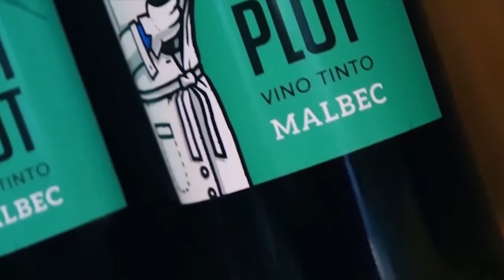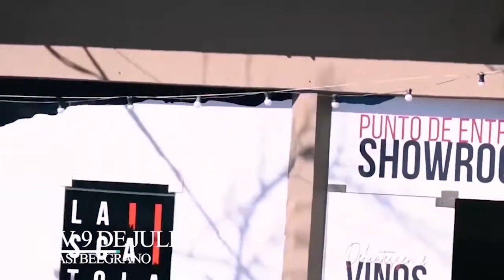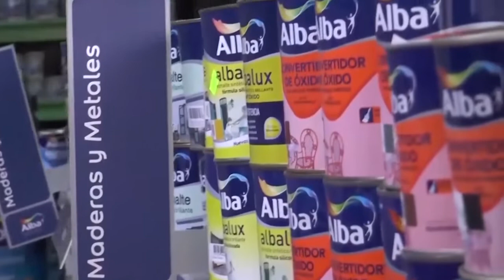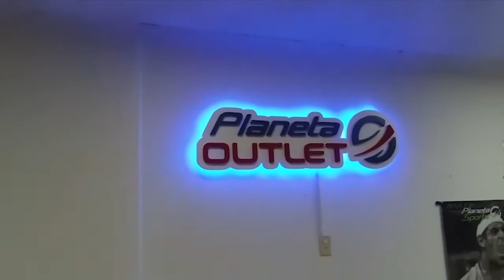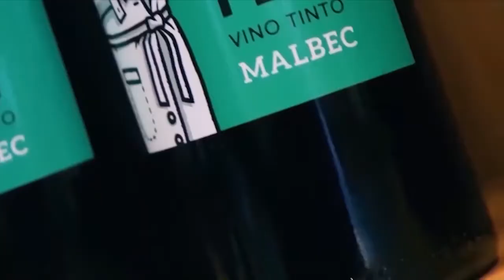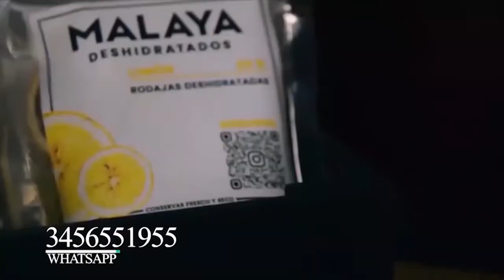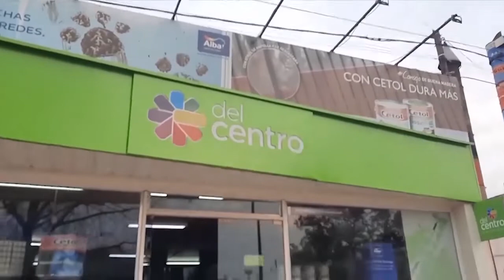ESTO SUCEDIA 5- 11-2022